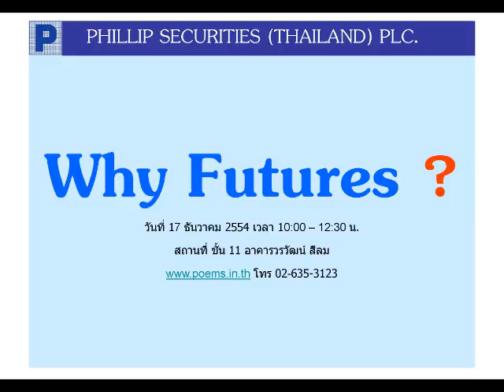กลยุทธ์ทางเทคนิค บล.ฟิลลิป (20 ธ.ค. 54)